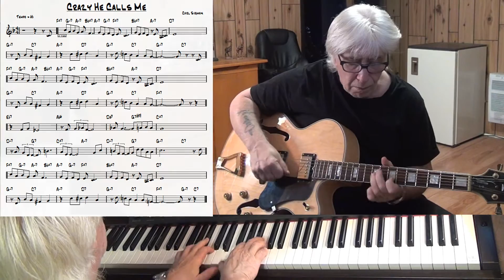Crazy He Calls Me - Jazz guitar & piano cover ( Carl Sigman )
written Carl Sigman - improvisation guitar & piano Yamaha CLP 270